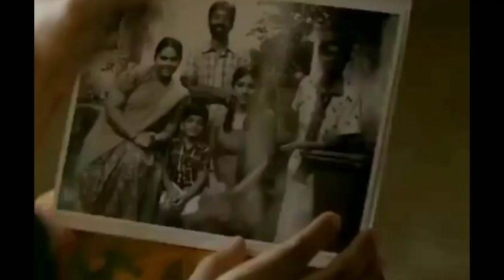pathen Watsapp Status ❤️ papandi movie status 😍Dhanush Status🔥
Love status for watsapp ,
Love status for watsapp in tamil,
Love status Arijit singh,
Love status album ,
Love status boy ,
Love status best,
Love status couple,
Love status cute ,
Love status couple goals ,
Love status editing ,
Sighting watsapp status tamil,
Sighting watsapp status,
Sighting crush,
Sighting status tamil,
Sighting love watsapp status tamil,
Sighting watsapp status tamil fullscreen,
Sighting status ,
Sighting girl watsapp status tamil ,
Sighting a boy ,
Sighting at marriage status tamil,
Sighting boy watsapp status tamil,
Sighting bgm watsapp status tamil,Sighting boy ,
Breakup status for boys,
Breakup status for girls,
Breakup status tamil,
Breakup status attitude,
Breakup status attitude boy,
Breakup status attitude boy song ,
Breakup status angry,
Mother love status for watsapp,
Mother love status in tamil,
Mother love status video ,
Mother love status for watsapp tamil ,
Mother love baby status,
One side love status,
One side love song ,
One side love status tamil,
One side love story,
A one side love story,
A one sided love story ,
A one sided love ,
One sided love dialogue status,
One side love dialogue watsapp status ,
One side love dialogue watsapp status tamil,Sad status song,